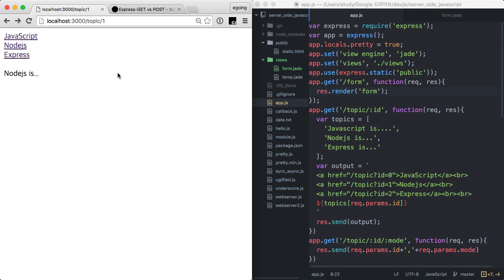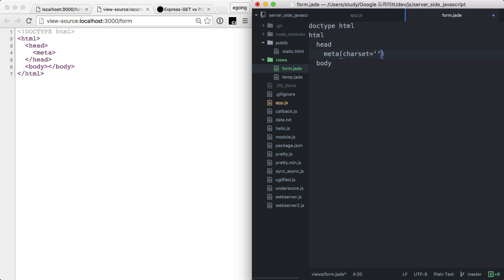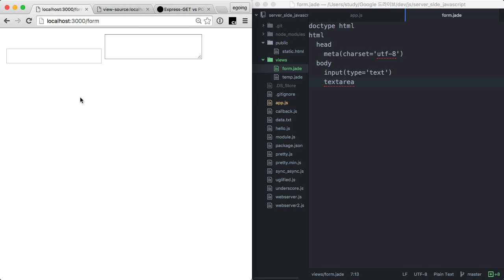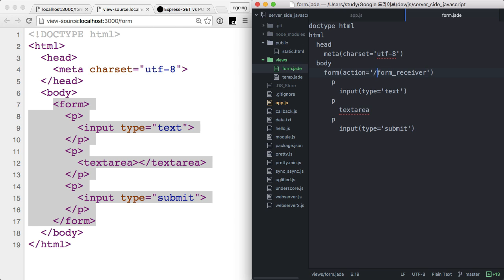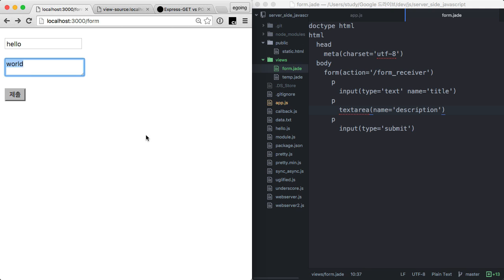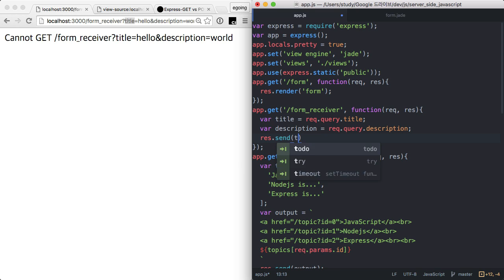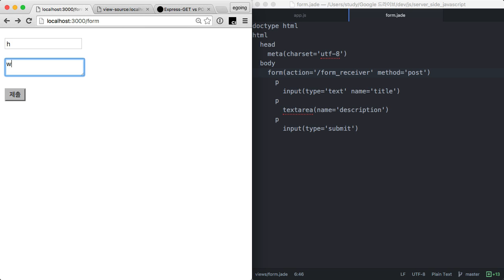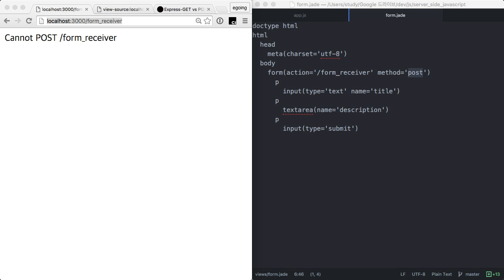서버 측 JS - Express, POST 방식을 이용한 정보의 전달 2 : form